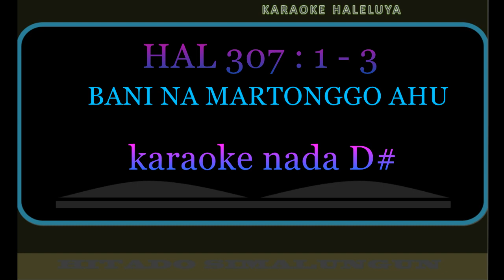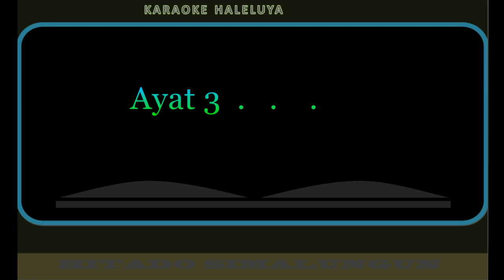HALELUYA 307 AYAT 1 - 3 BANI NA MARTONGGO AHU (VERSI KARAOKE)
HALELUYA 307 AYAT 1 - 3
BANI NAMARATONGGO AHU
1. Bani na martonggo ahu hu Bamu o Tuhankin.
Ajar Ham ma au manjalo ganup na binere-Mu.
Mangakuhon songon Jesus bani sitaranon-Niin.
Seng rosuhku pasaudonku pitah rosuhmu Tuhan.
2. Atap aha husurahon na dear bai goluhkon.
Bahen Ham au pambalosi bani ganup rosuh-Mu.
Mangauhon ‘pa porsaya ‘ge galek pe uhurhon.

3. Hupindahi apoh-apoh pitah bani holong-Mu
Sanggah na tarsosak ahu Ham ma na manogu au
Mangakuhon songon Jesus bani sitaronon-Nin